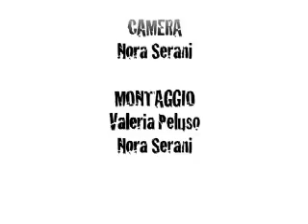Freestyle - A Way of Life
Monte Elmo
Aprile 2008